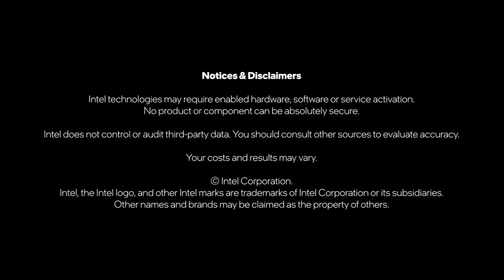Innovation Thrives in Open Ecosystems | Intel Software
James Gosling, Greg Lavender and Arun Gupta share their experiences that highlight the importance and relevance of open ecosystems for fostering innovation.

An open ecosystem helps lower complexity and improve productivity, empowering developers to future proof their solutions and democratize opportunities for creating value. James Gosling, father of Java, shares his insights from the language’s early beginnings, which was rooted in an ethos of “write once, run anywhere.” Lavender, an avid advocate of open ecosystems, likens open source today to “reuse on steroids” while being cognizant of the dark side of open source due to security risks. The trio delve into a deeper conversation on approaches such as SBOMs and the pros and cons of open governance to alleviate reliability and security concerns. They agree on the importance of transparency and integrity in open source code for facilitating greater innovation and efficiency.

Innovation thrives in open ecosystems. A collaborative culture with a strong focus on end-customers is critical to fostering an open ecosystem that will unleash the power of technology to solve the world’s greatest challenges.